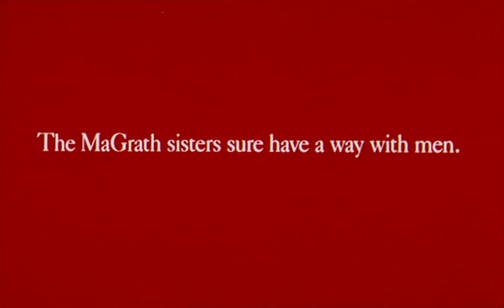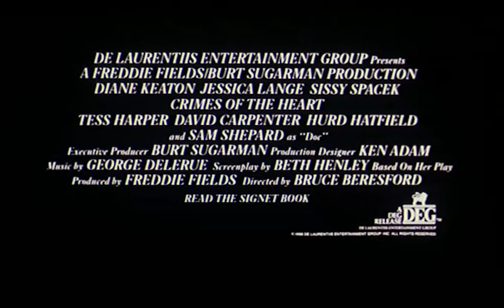Crimes of the Heart (1986) ORIGINAL TRAILER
Directed by Bruce Beresford. With Diane Keaton, Jessica Lange and Sissy Spacek.
Crimes of the Heart Blu-ray
Crimes of the Heart Streaming